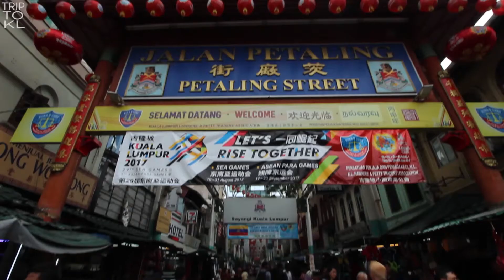TRIP TO KUALA LUMPUR, PART 3